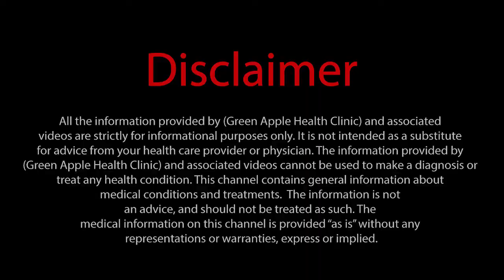Learn Homeopathy | Dr Rajan Sankaran Method | Lecture # 52 | Urdu/Hindi